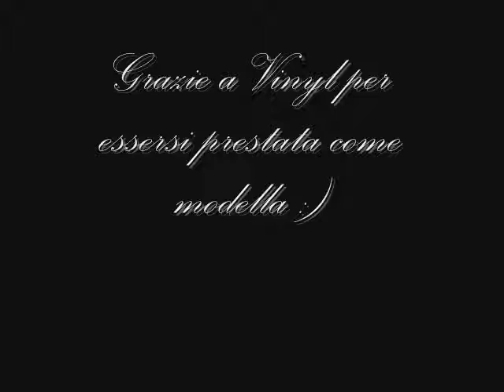Kaos click and Vinyl.wmv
Altre foto, sempre io.